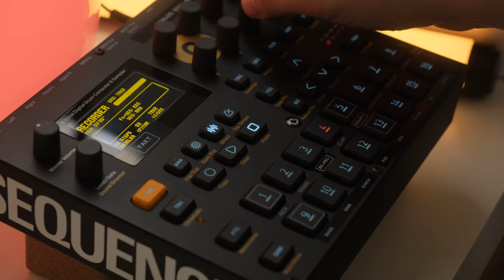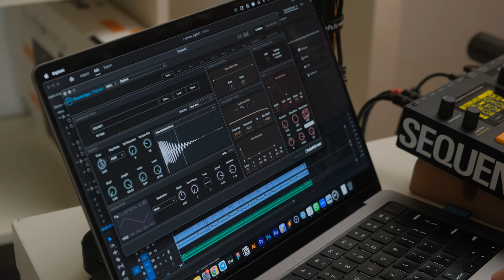6 причин НЕ ПОКУПАТЬ Digitakt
Разбираем шесть важных аспектов (+бонус), которые следует учесть перед тем, как приобрести Elektron Digitakt.